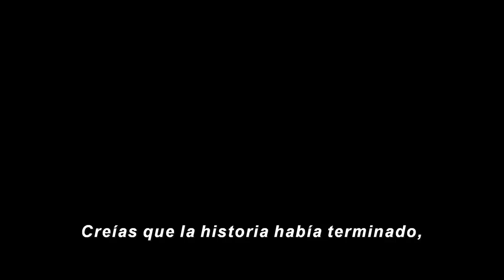WhatIf|T2|22 de diciembre en DisneyPlus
El Vigilante tiene más historias que contar.

WhatIf, segunda temporada, estreno 22 de diciembre en DisneyPlus. Un episodio nuevo cada día por nueve días consecutivos como regalo de fin de año 🎁.